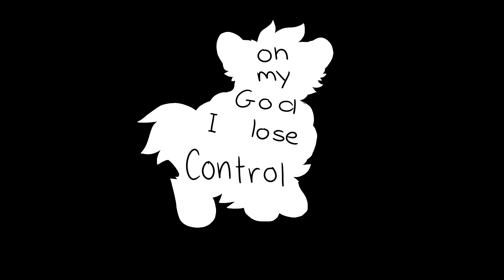lose control ♡ meme (gift)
THANK YOU FOR 2K DSFKHDSBJGH /INSERT HEARTS HERE/

i meant to make this public earlier h
i think i went a bit over the top but i really like editing so oh well

the only reason i got this done was because i sketched half of it before sob,,

BUT HELLO this is a gift for my friend sorrel, it's her birthday today and she's hella cool go check her out

i like how how the animation turned out ig!! wowoo

i have 2 other late birthday gifts coming soon ;3c

i love this meme sorry for ruining

programs - sony vegas pro 13, paint tool sai 2.0
characters - hazel (sorrelpaws), spot (riley ellis), ash (ashcatz), juniper (allysha pawpen)
frames - 8

deviantART - gingerwish
toyhou.se - dovetailed
artfight - gingerwish